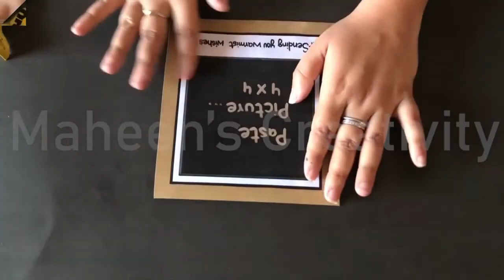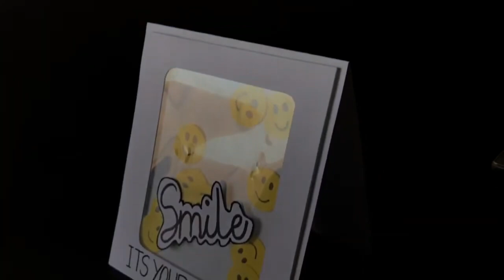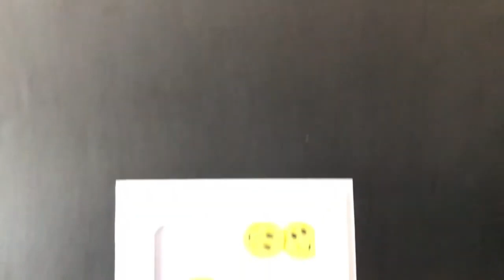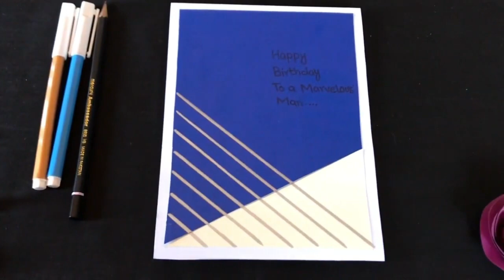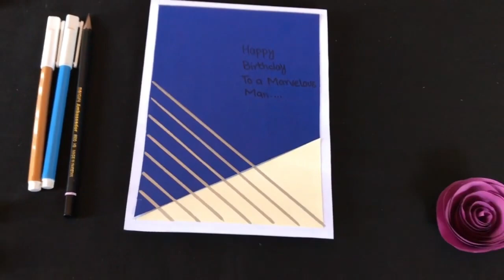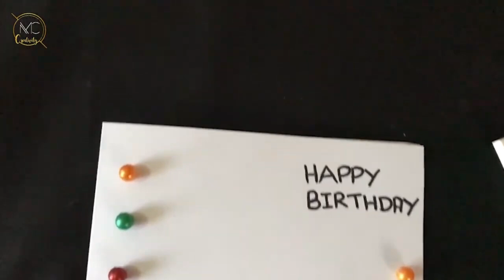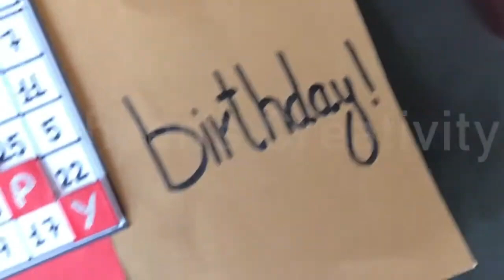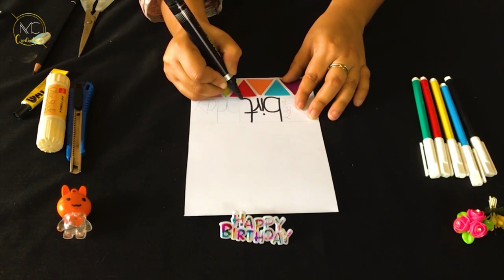Handmade Shaker Cards Add a Sparkle to Birthday Wishes 10 Stunning Handmade Birthday Cards